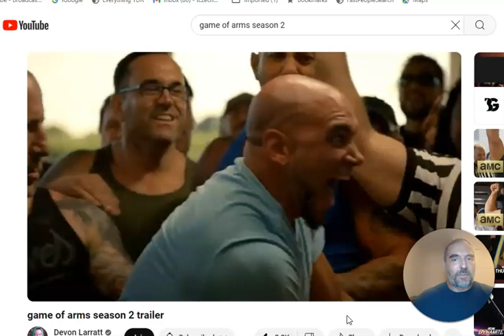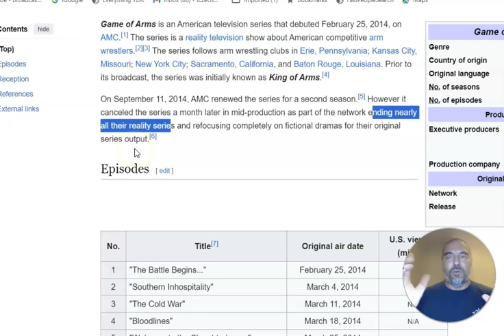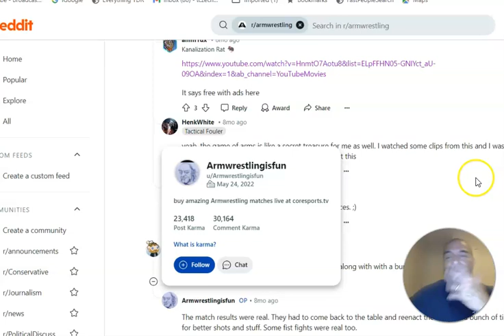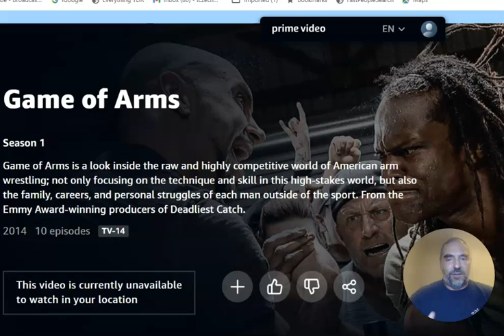Bring back armwrestling reality show Game of Arms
If AMC will not release Season 2 footage and proceed with Season 3, they should at the very least sell it to somoene who will take up the mantle, rather than sitting on the rights and letting the series die forever.